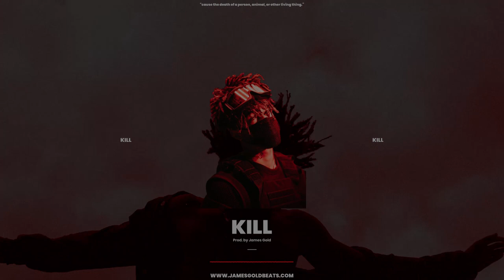🩸 [FREE] Scarlxrd Type Beat - KILL | Prod. by James Gold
🩸 KILL | Produced by James Gold

● Free downloads are for non-profit use ONLY.

► Please note that the quality & the loudness of this beat is higher when you purchase it. There is a high-quality loss because of the rendering-process for Youtube videos.